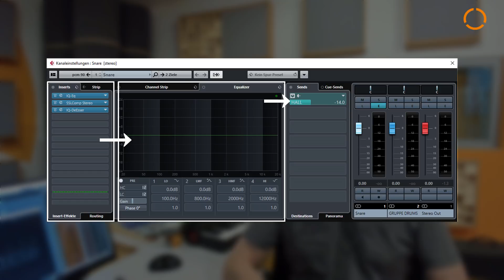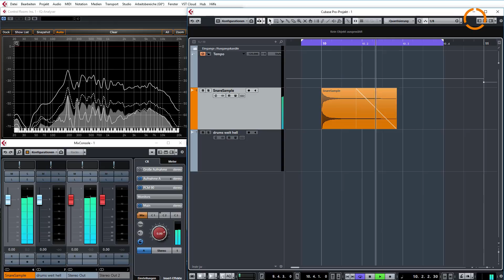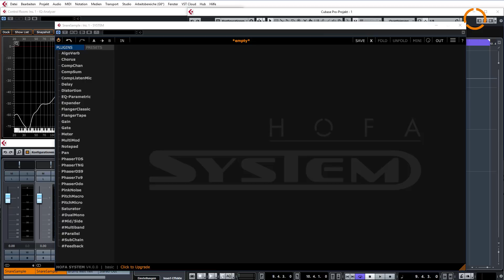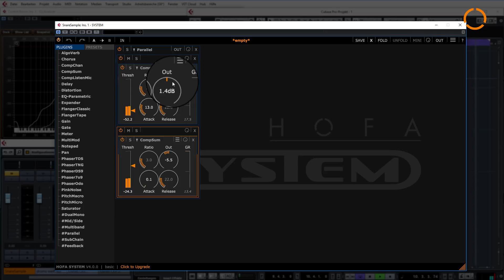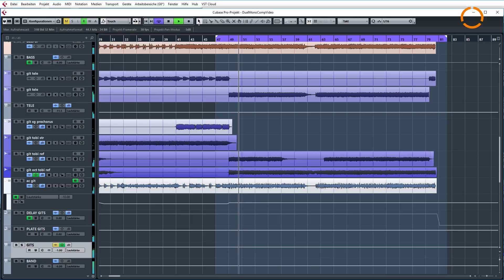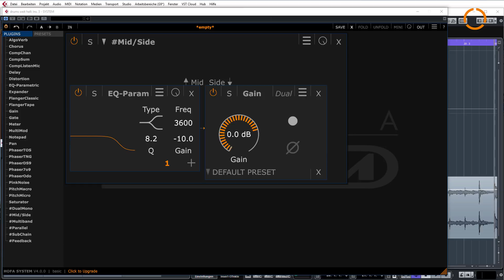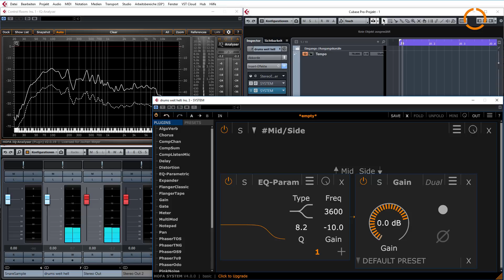Profi-Routing-Tipps mit HOFA SYSTEM basic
In diesem Videotutorial zeigt dir Audio Engineer Jochen Weyer alternative Routings und ihre nützlichen Funktionen im Mix mithilfe der Freeware HOFA SYSTEM basic.